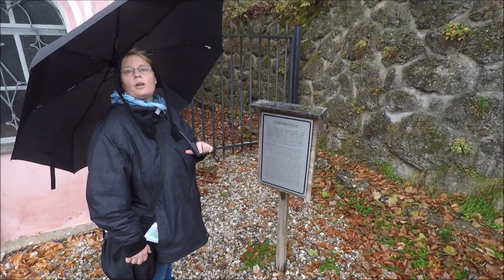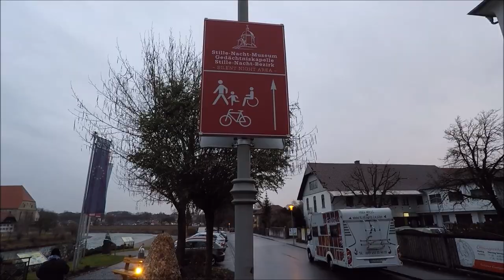Auf dem Weg zur Stillen Nacht Kapelle (Wanderung zur Weihnachtszeit)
Zum  200 jährigen Jubiläum des Weihnachtsliedes " Stille Nacht, Heilige Nacht " folgen wir dem historischen Rundweg durch Laufen ( D ) und Oberndorf bei Salzburg ( A ) bis zur Stille Nacht Kapelle.
Kommt einfach mit und erfahrt Wissenswertes über das Lied und seine Entstehung ;Das Ewige Lied